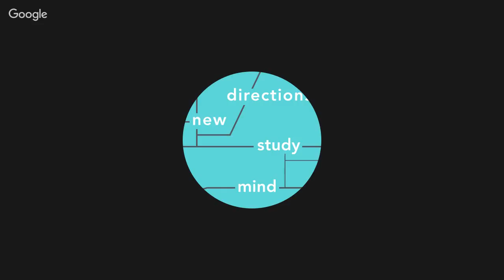Maria Rosa Antognazza: Immateriality and Primary Matter in Leibniz (part 2)